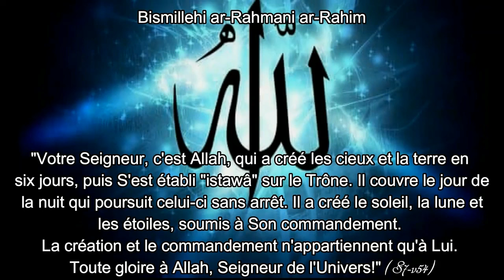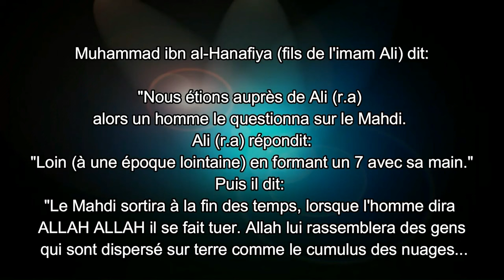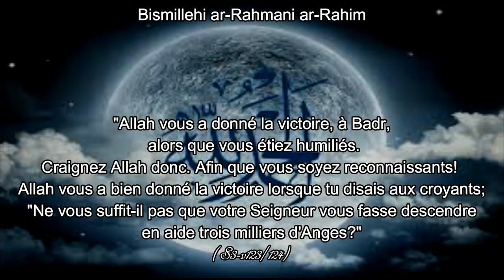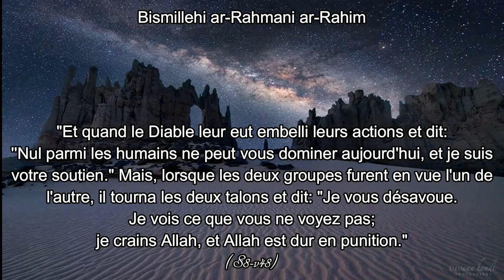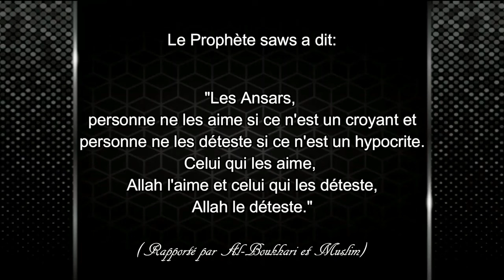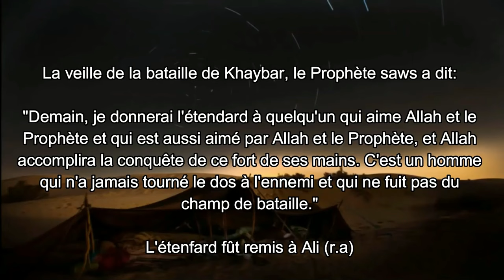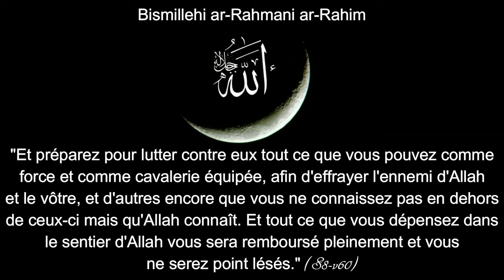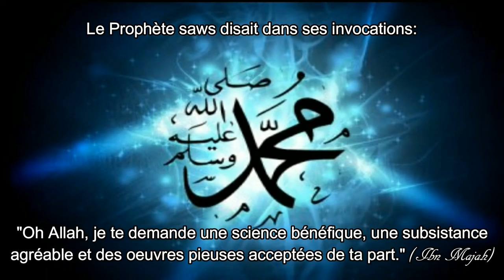Le Mahdi : Ses Compagnons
Rediffusion d'une vidéo faite en 2020 avec le frère CapiTane.